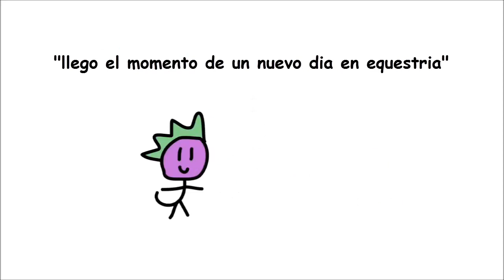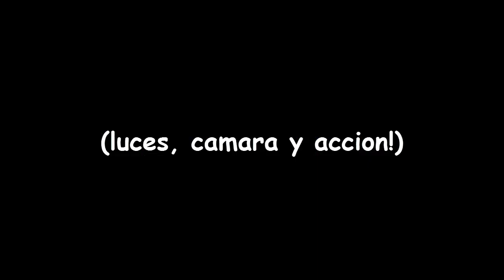MLP In A Nutshell (En Español) T8 Ep. 7 "Cascos a la Obra" (Original by Round Trip)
El mejor IAN?

(Original by Round Trip)